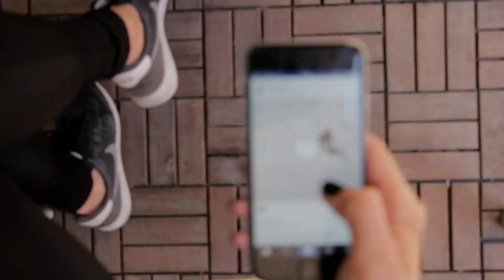जब Salman Khan ने सरेआम रणबीर कपूर को मारा था थप्पड़, बुरी तरह से भड़क गए थे पिता Rushi Kapoor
The story of Bollywood has got a very bad eye these days, now the whole story was immersed in mourning with the news of the loss of a star in this industry that the other news has broken everyone and people are not able to recover from this sad moment.  is.  It is difficult to recover soon from the sudden death of Rishi Kapoor.

 Especially for Ranveer when he used to stand with his child every hour.  He had given full support in keeping Ranbir with him every moment, whether it was home or outside.  Today we are telling you an incident related to this.

 This is about the time when Cold War is going on between Salman and Ranbir Kapoor, both stars have been ignorant of each other for a long time.  The reason for the difference between the two stars is believed to be the attraction of both of them over a girl.  Tell us that since Katrina started dating Ranbir Kapoor after breaking up with Salman, there has been a figure of thirty-six between the two.

 However, the reason for the quarrel between Ranbir and Salman was not Ranbir's affair with Katrina, but the controversy had already started before Katrina came into Ranveer's life.  This is at a time when Ranbir did not even enter Bollywood.  Ranbir and Salman had an altercation in a famous pub in Mumbai, in which the two debated and the matter reached a scuffle, Salman's anger reached the heavenly sky, Salman slapped Ranbir.  Ranbir was enraged by this act of Salman and left the party.  Informed people say that later Salman Khan's father Salim Khan first took Salman's class and later apologized to Ranbir Kapoor's father Rishi Kapoor.

 Due to the same old incident, there was feud between the two and later due to Katrina, the relationship between the two increased further.  Now the situation is that when Ranbir and Salman are together in any events, they keep distance from each other.